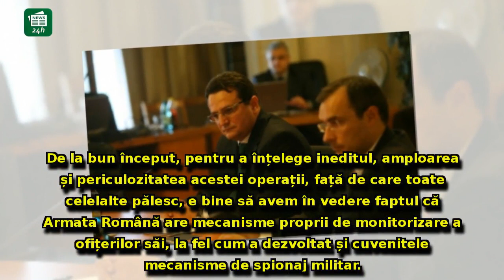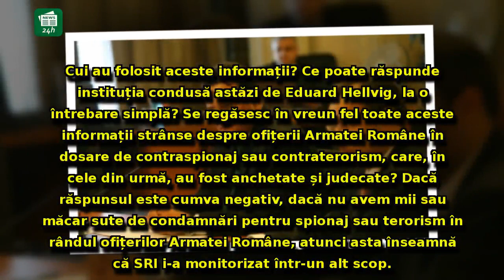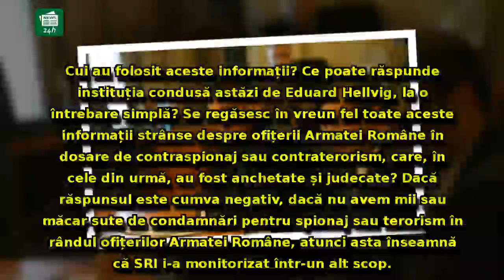Maior și Coldea au spionat Armata Română/ANALIZĂ